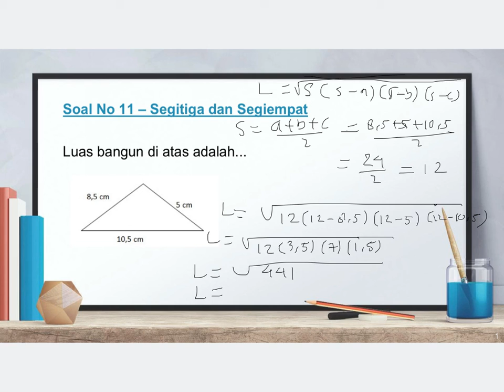Matematika Kelas 7 - Segitiga dan Segiempat No 11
Video kali ini membahas materi Matematika - Segitiga dan Segiempat